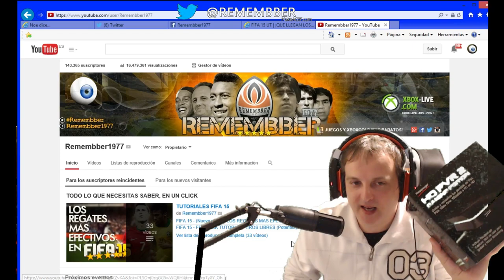FIFA 15 - ESPECIAL CURIOSITY #10 (Regalo capturadora 1080p de @HauppaugeSpain )